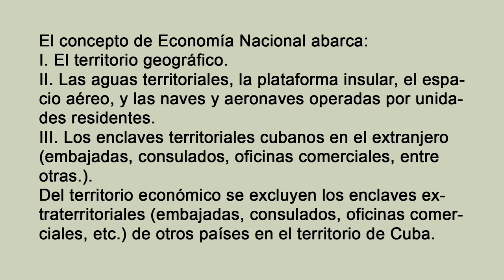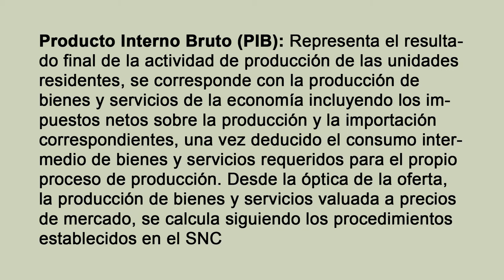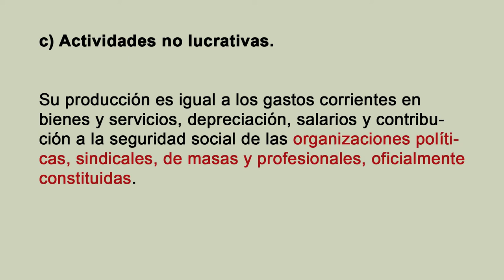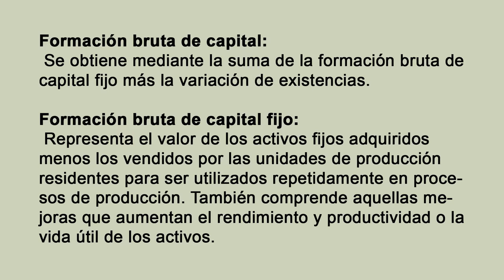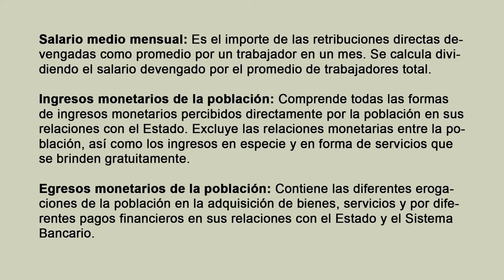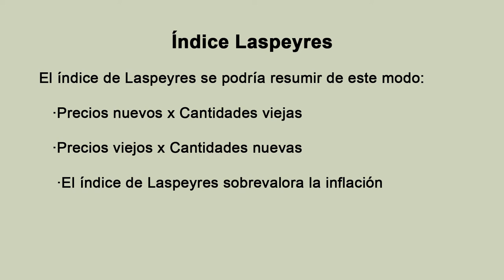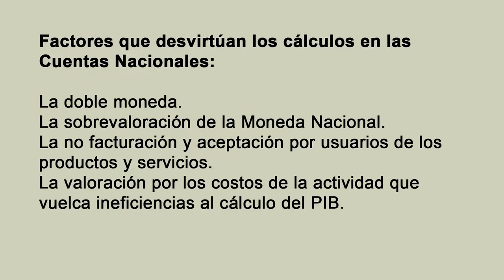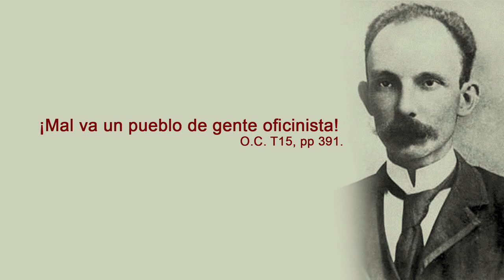Economía, economistas y sociedad 2daConferencia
En este segundo encuentro el profesor y economista Germán González le habla a los estudiantes de la Academia 1010 sobre la Economía Nacional, las cuentas nacionales y los indicadores e índices de la misma.